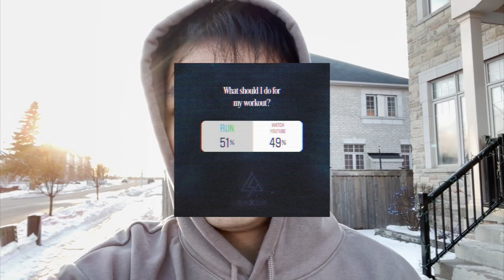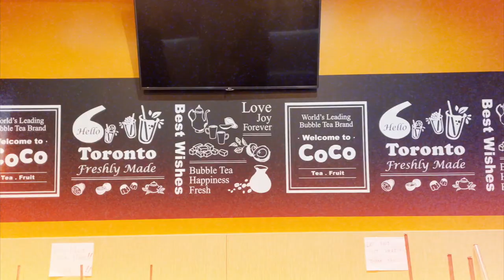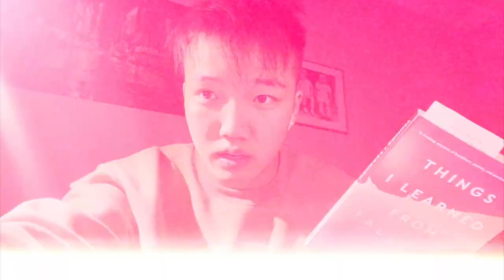CSA TRIES | Episode 1 (ft. Dui Mao)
A Day Directed by You! Follow Dui as he starts an exciting day that includes going on a run, shopping downtown, and exclusive content of him singing Taylor Swift!!